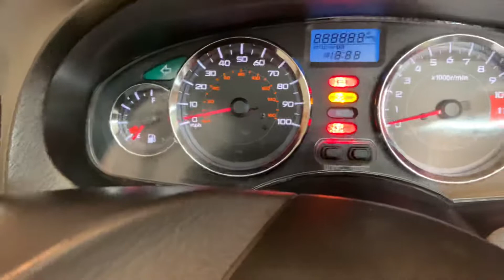Honda s wing